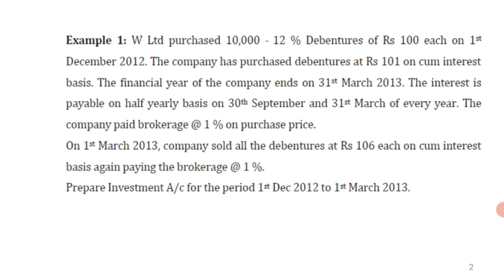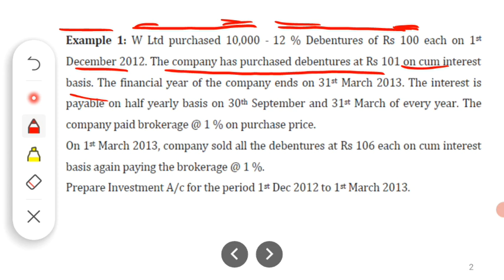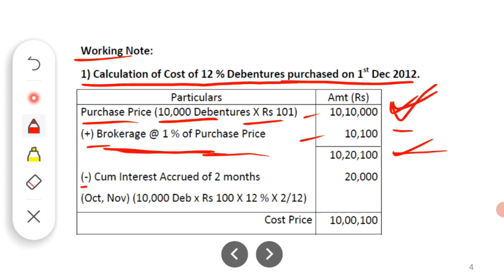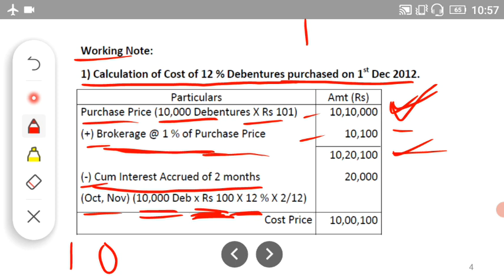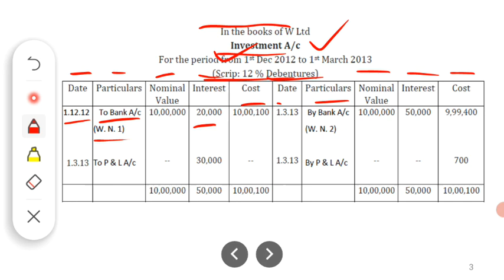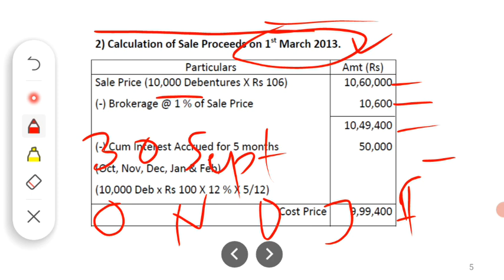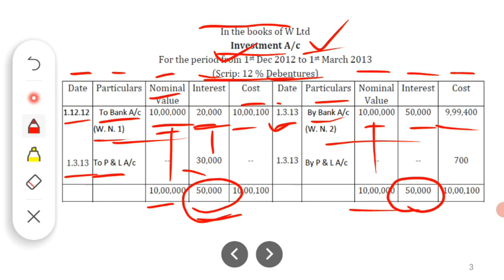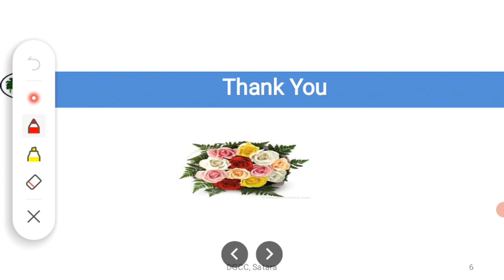Example on Investment Accounts (1)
From the following information, prepare Investment Account.